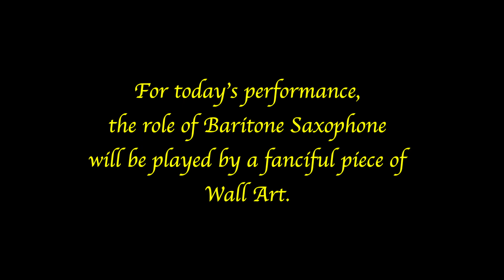"Don't You Just Love Spring?" ft. Rick McKinley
Kev (composition, saxophones) and Rick (trumpet and trombone) go for a whimsical romp in the beauty of a Minnesota spring.